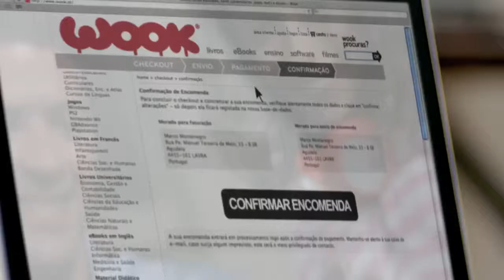WOOK - Os livros escolares vão até si!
Encomendar os livros escolares na WOOK, livraria virtual do Grupo Porto Editora, é fácil e rápido, nem precisa de ir à escola recolher a lista dos livros dos seus filhos -- nós já o fizemos por si e conhecemos os livros adotados em todas as escolas do país!